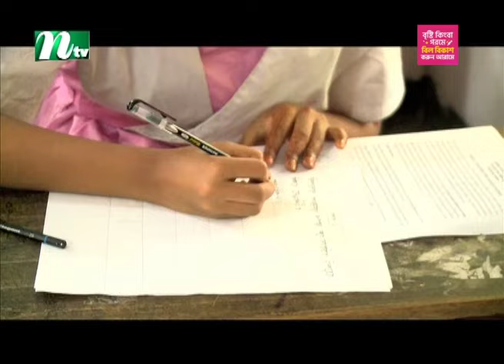সরকারকে বিচলিত করতেই প্রশ্নপত্র ছড়ানো হচ্ছে : এনসিটিবির চেয়ারম্যান | Exam Question Out | NTV News